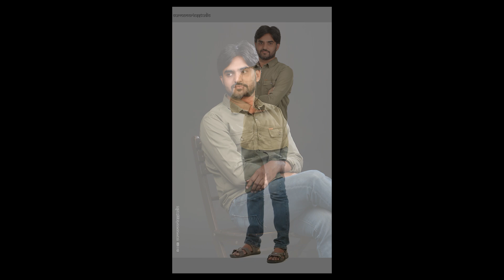Matrimonial photography in Bengaluru | Sandeep Matrimonial Slideshow 4k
Award winning photography by Our Memories Studio.